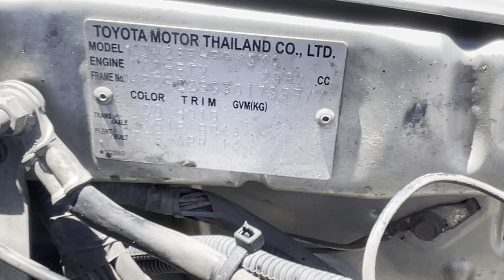a5217 - 2013 3ltr turbo diesel Toyota Hilux engine start up